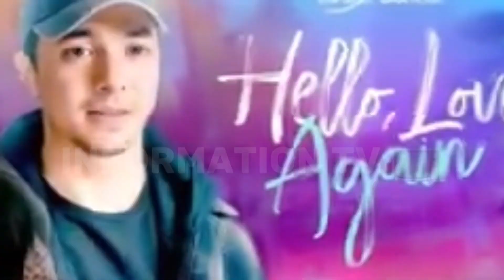ALDEN RICHARDS MAY BAGONG KALOVETEAM! PAGTATAMBAL NG DALAWA, PINAGHAHANDAAN NA!